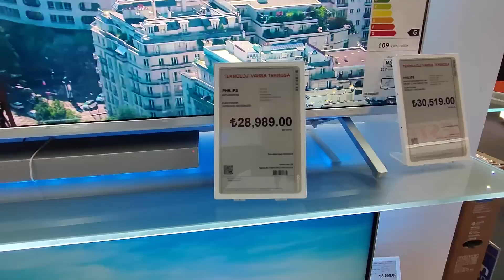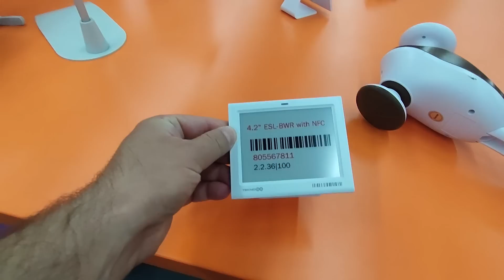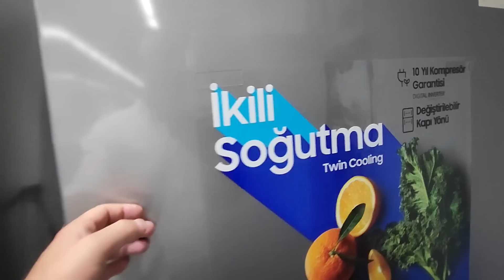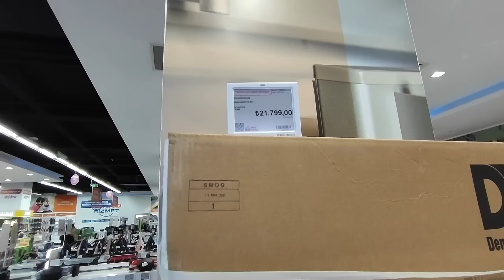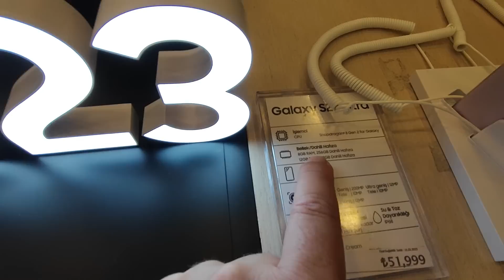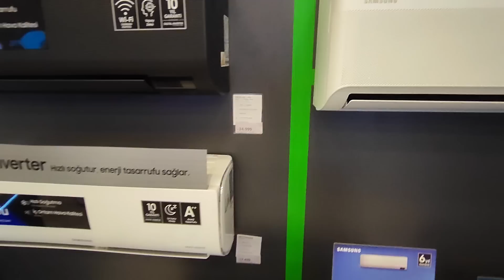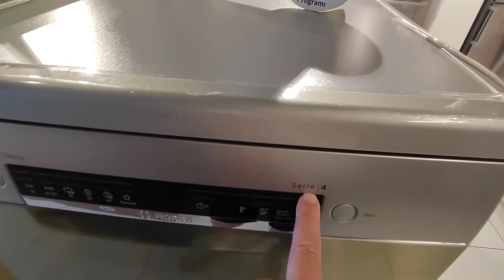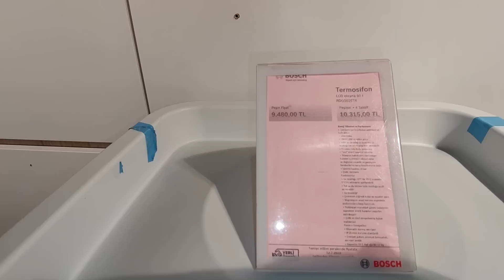НОВЫЕ ЦЕНЫ НА БЫТОВУЮ ТЕХНИКУ. 1 ЕВРО = 30 ЛИР! Жесть Турция Анталия